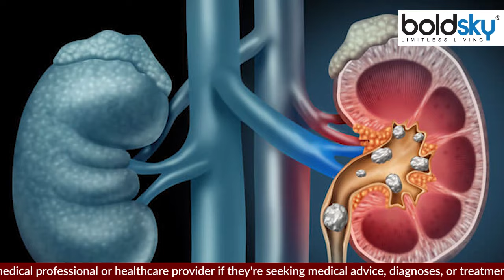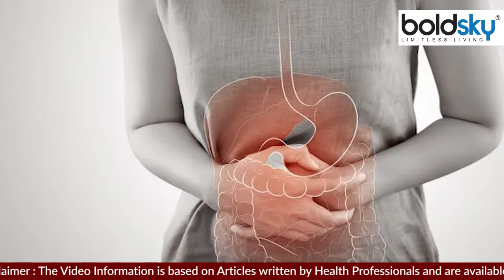मखाना खाने के गंभीर नुकसान | ये लोग भूलकर भी न खाएं मखाना | Boldsky *halth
मखाना में प्रोटीन और फाइबर के साथ-साथ कैल्शियम, मैग्निशियम, आयरन और फॉस्फेरस होता है। मखाना एंटी ऑक्सिडेंट से भरपूर होता है। यह सूजन और पुरानी बीमारी से हमें बचाता है। लेकिन ये कुछ लोगों को नुकसान भी पहुंचा सकता है आइये जानते हैं।

Makhana contains protein and fiber as well as calcium, magnesium, iron and phosphorus. Makhana is rich in anti-oxidants. It protects us from inflammation and chronic disease. But it can also harm some people, let's know.